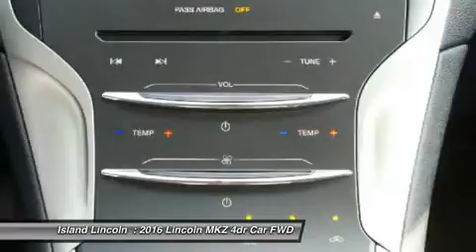2016 Lincoln MKZ 160045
2016 LINCOLN MKZ Merritt Island, FL
Stock# 160045

Island Lincoln
1850 East Merritt Island Cswy

Don't miss this 2016 Lincoln MKZ. It's equipped with Automatic transmission and features a White Platinum Metallic Tri-Coat exterior. With 7 miles, you'll want to take this car home. Make a great choice today.